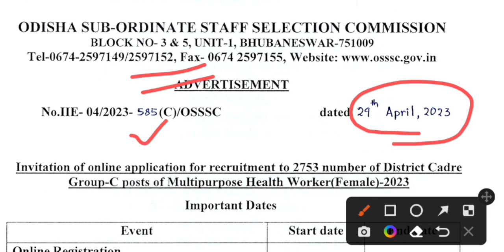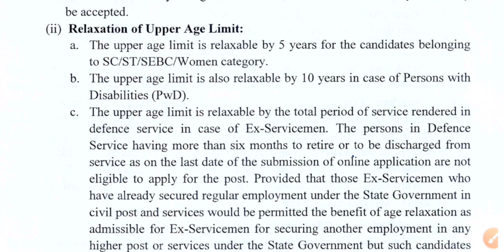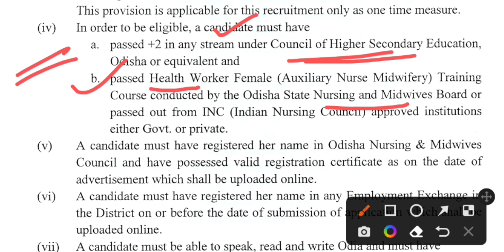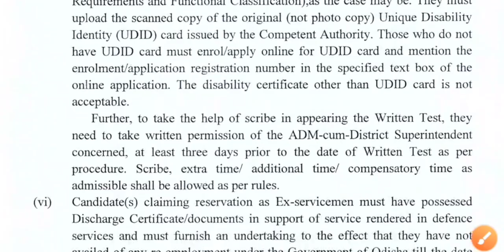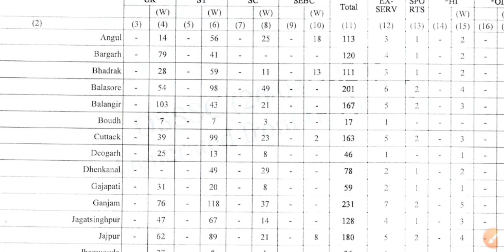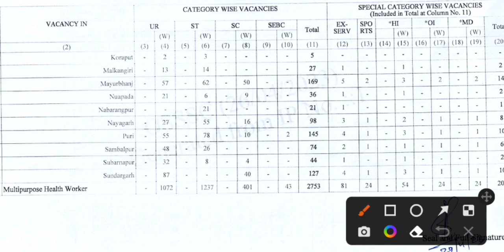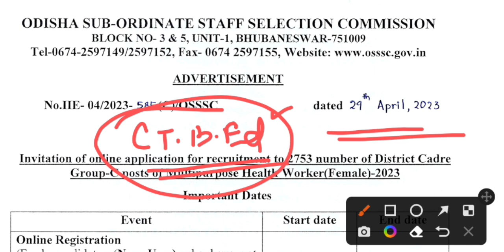🤩 OSSSC : ୨୭୫୩ ପୋଷ୍ଟ ରେ ନିଯୁକ୍ତି ସୁଯୋଗ || Osssc Recruitment 2023 || 2753 osssc Posts Vacancy in 2023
osssc _2023
OSSSC_RECRUITMENT 2023
osssc _big vacancy
ossc vacancy 2023
#2023 recruitment
#2023 big vacancy
#2023 osssc govt job vacancy
opsc _latest news
Osssc_ Recruitment
ossc _vacancy
opsc _latest news
Osssc _job